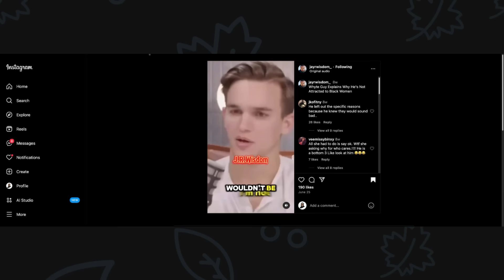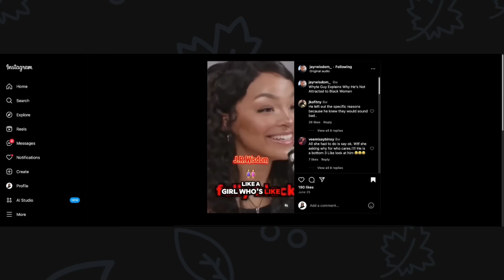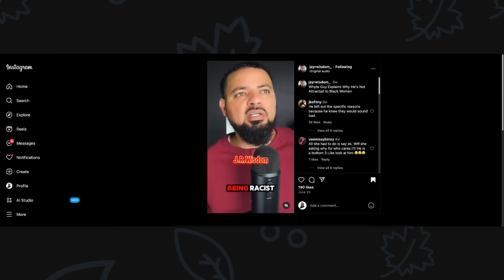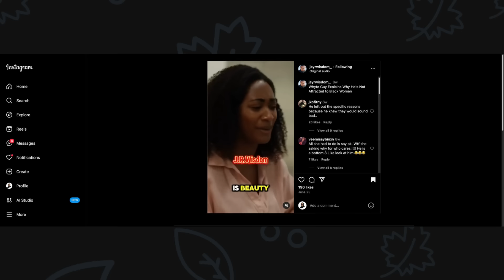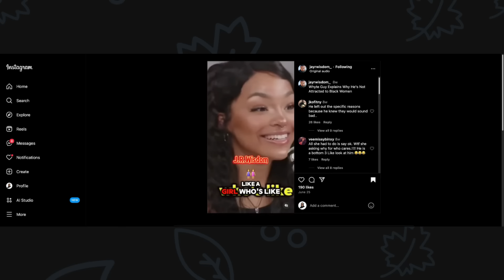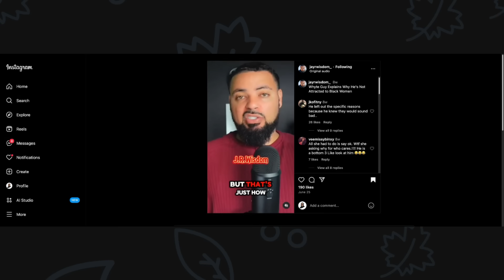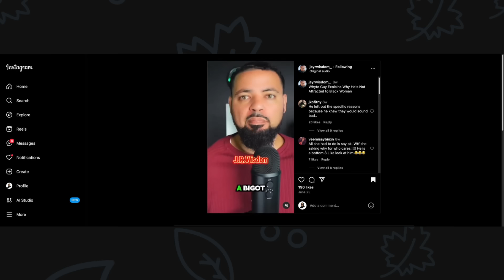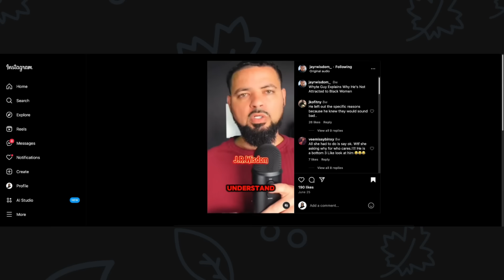Black Woman Crushed Because White Man Isn't Attracted